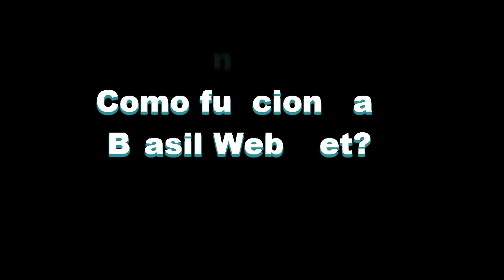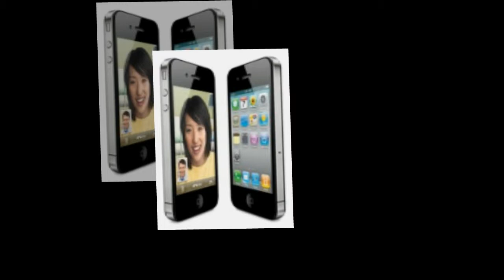Como ganhar dinheiro na net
Seja nosso Sócio, VOCÊ JAMAIS VIU NADA TAO RENTÁVEL E SEGURO, RISCO ZERO.  O investidor tem a garantia que o seu investimento está seguro,
        É um negocio Sólido, e REAL a Empresa é REGISTRADA NA RECEITA FEDERAL e Órgãos do Governo Federal, com TOTAL GARANTIA. Com impostos pagos na entrada dos produtos no Brasil. Os sócios terão total controle sobre todo o site e administração do negocio, de qualquer parte do Brasil, Jamais você perderá seu capital investido
      Antes que as compras sejam feitas  conforme vão entrando o pedido dos clientes e depois da efetivação do seu pagamento  via PAG-SEGURO, QUE FICA A DISPOSIÇÃO  e a favor do INVESTIDOR numa conta Exclusiva do INVESTIDOR. Onde somente você investidor tem as senhas e acesso.

Obrigado